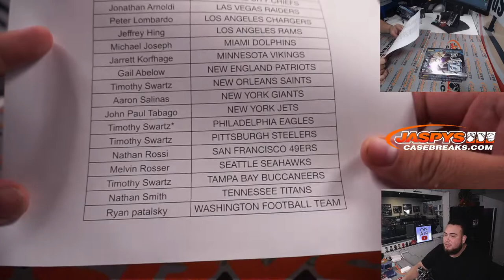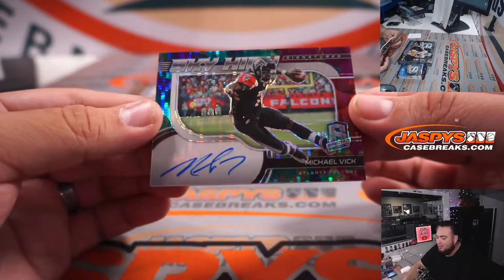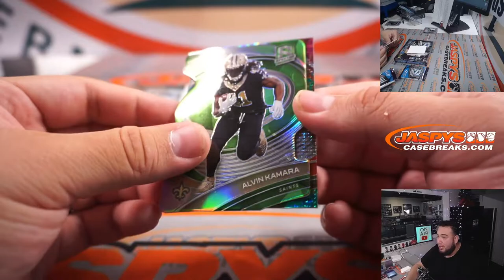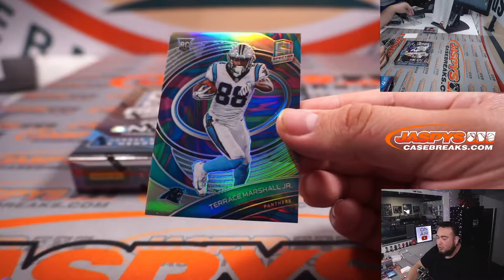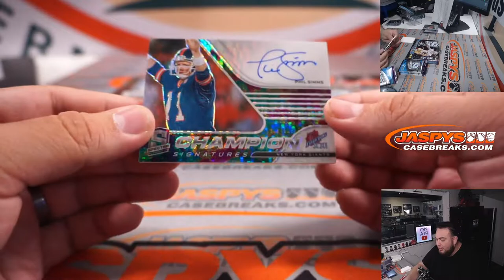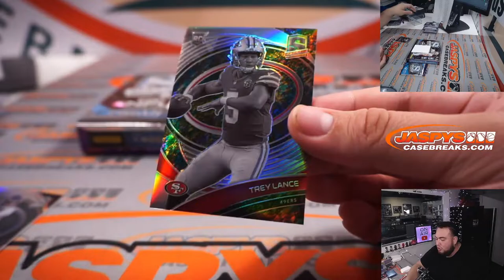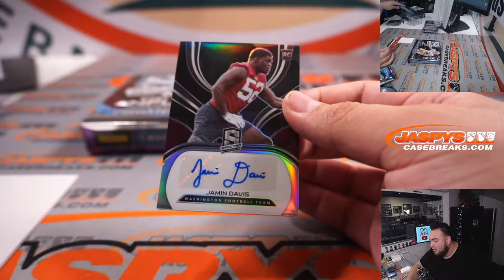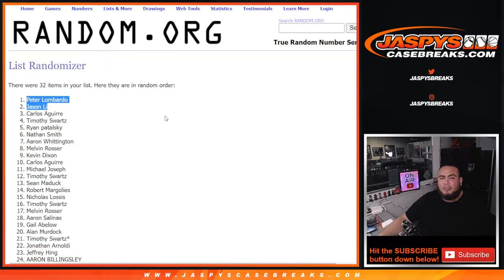Fri. 12/17/21 - 2021 Panini Spectra Football 2-Box Break #2 *PYT*